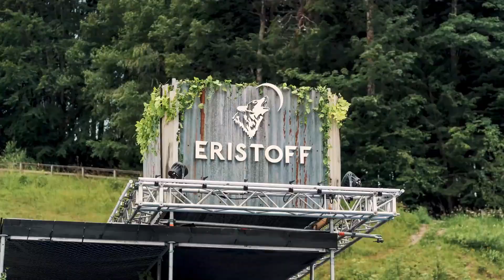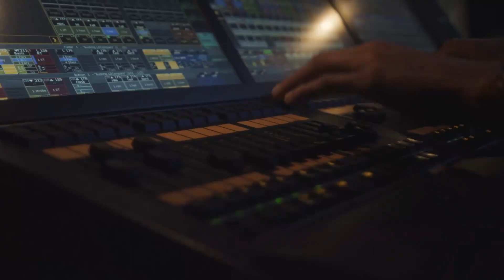Backstreet Boys - I Want It That Way vs Switch (Distrex Mashup) [Video]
Mein erstes Mashup, ich hoffe es gefällt euch! Wenn Ja lasst es mich wissen :)